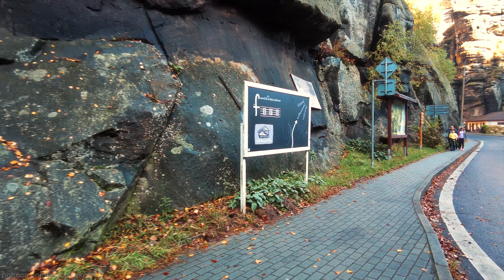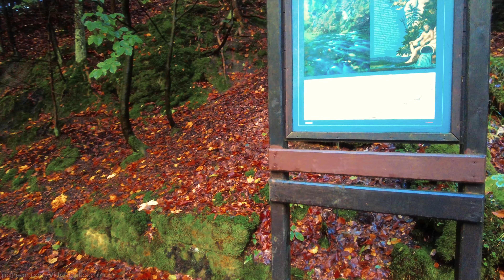Europe's Hidden Wonders: A Breathtaking Autumn Journey Through Enchanted Forests of Czechia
📌 Location:  Bohemian Switzerland National Park  - Czech Republic
Date recorded:  Saturday, 21 October 2023

Bohemian Switzerland National Park, also known as České Švýcarsko National Park, is a stunning natural reserve located in the Czech Republic. This park is famous for its unique sandstone formations, dense forests, and picturesque landscapes. Key features include:

1. Pravčická Brána: The largest natural sandstone arch in Europe, and an iconic symbol of the park. It's a massive rock formation that offers spectacular views of the surrounding area.
2. The Elbe Sandstones: This area is characterized by towering sandstone cliffs and rock towers. These formations have been shaped by wind, water, and ice over millions of years, creating a dramatic and rugged landscape.
3. Gorges and Valleys: The park features several deep gorges, such as the Kamenice River Gorge, where visitors can take boat rides through narrow, steep-walled canyons.
4. Diverse Flora and Fauna: The park is home to a rich variety of plant and animal life, including rare species of orchids and birds like the peregrine falcon.
5. Hiking Trails: There are numerous trails that cater to all levels of hikers, offering scenic views and leading to hidden corners of the park.
6. Cultural Heritage: The region is not only rich in natural beauty but also in history and culture, with charming villages and historical sites nearby.

Bohemian Switzerland National Park offers a serene and beautiful escape into nature, where visitors can enjoy the tranquility of the forests, marvel at the unique rock formations, and explore the rich biodiversity of the area.